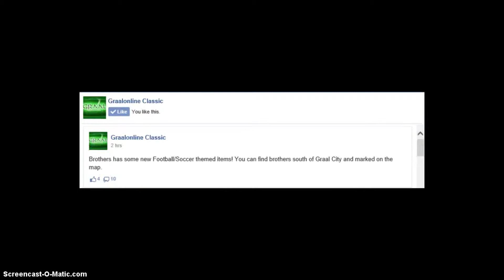New World cup Balls/Hats